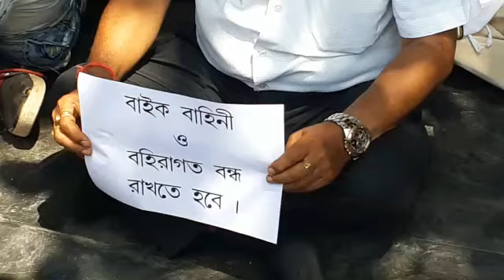BREAKING..বহিরাগত বাইক বাহিনীর দাপট রুখতে দলীয় কর্মী সমর্থকদের সাথে নিয়ে রাস্তায়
নিজস্ব প্রতিনিধি,বাঁকুড়া,১১মেঃ-ভোট প্রচার শেষ হয়ে গেছে তার ২৪ ঘন্টা সময় অতিক্রম করে গেছে।কিন্তু তার পরও প্রার্থী রাস্তায়। হ্যা বহিরাগত বাইক বাহিনীর দাপট রুখতে  দলীয় কর্মী সমর্থকদের সাথে নিয়ে একেবারে রাস্তায় বসে পড়লেন বাঁকুড়া লোকসভা কেন্দ্রের বিজেপি প্রার্থী ডঃ সুভাষ সরকার। ঘটনাটি ঘটেছে বাঁকুড়া ১৬ নম্বর ওয়ার্ড সংলগ্ন কানকাটা মোড় এলাকায়। বিজেপি প্রার্থী সুভাষ সরকারের অভিযোগ প্রায় ১০০ জনের একটি টিমের ৫০ টি বাইকে বহিরাগত দুষ্কৃতীদের সঙ্গে নিয়ে বাঁকুড়া শহরের লালবাজার বেলগড়িয়া,কেঠারডাঙ্গা,নতুনচটি,কানকাটা সংলগ্ন বেশ কিছু এলাকায় ঢুকে টহল দিচ্ছে।ভোটরদের ভিত সন্ত্রস্ত করার চেষ্টা করছে তৃনমূল। ঘটনার বিবরণ দিয়ে ইতিমধ্যে নির্বাচন কমিশন এবং বাঁকুড়ার পুলিশ সুপারের কাছে অভিযোগ জানানো হয়েছে বিজেপির তরফ থেকে। খবর পেয়ে সদর থানার আই সি ঘটনাস্থল পরিদর্শনে আসেন এবং কথা বলেন বিজেপি প্রার্থী ও কর্মী সমর্থকদের সাথে। পুরো ঘটনা খতিয়ে দেখে ব্যবস্থা নেওয়ার আাস্বাস দেন তিনি।